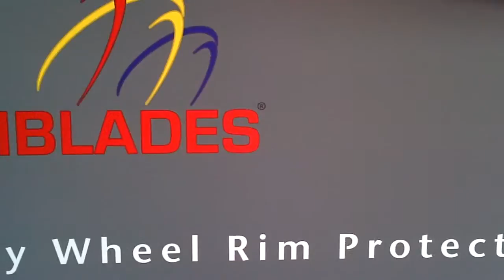Rimblades Logo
Fitting Rimblades Alloy Wheel Rim Protectors